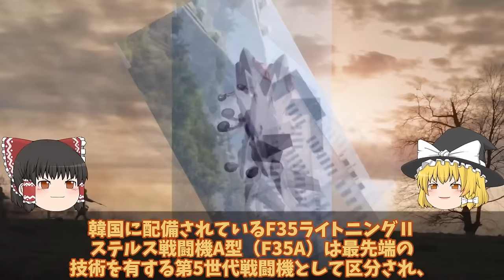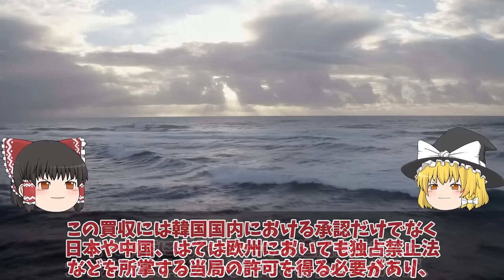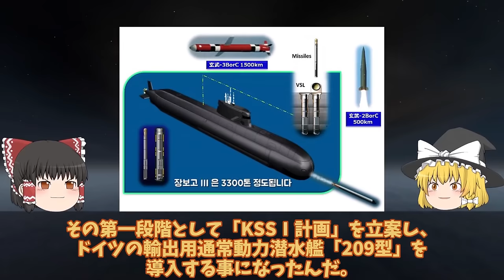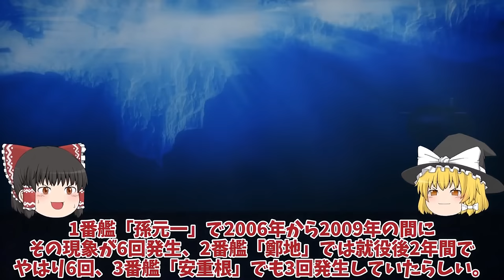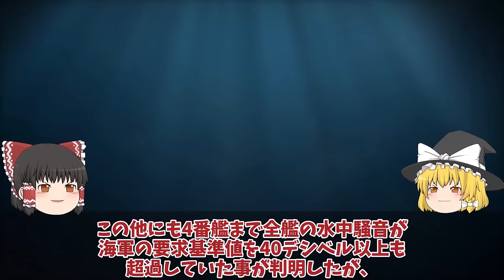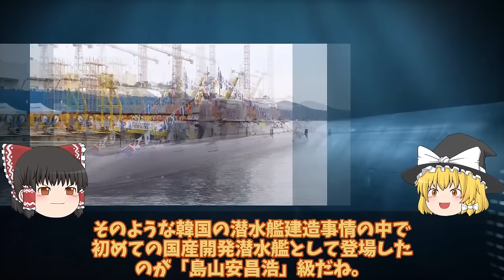【ゆっくり解説・軍事News】【次世代兵器開発】韓軍情勢 F35A戦闘機を韓国にはやっぱりヤメブラックボックス開封か！米もF35Aのシステムを停止に日本を周辺国へと格下げ【スペシャル・特集】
【次世代兵器開発】韓軍情勢　F35A戦闘機を韓国にはやっぱりヤメブラックボックス開封か！米もF35Aのシステムを停止に日本を周辺国へと格下げ【スペシャル・特集】

1 F35A戦闘機を韓国にはやっぱりヤメブラックボックス開封か！米もF35Aのシステムを停止に日本を周辺国へと格下げか？

2 3000トン急潜水艦韓国実戦配備にまだ鉛蓄電池か！仕様ポンコツ島山安昌浩潜水艦VLS搭載でたいげい潜水艦超えに日本完全無視？

3海自護衛艦かがに異例の自体F35B認証へ米試験航か！2024年かがの艦首に超異変ヤバイ四角耐熱1800℃に魔改造か？